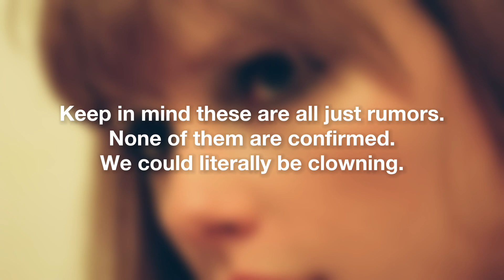Taylor Swift & Ice Spice Karma Remix!? New Midnights Album!? Let’s talk.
Seems like everything’s going CRAZY right now.

KEEP IN MIND: THESE ARE ALL UNCONFIRMED RUMORS!

So Taylor Swift news recently sparked up Twitter rumors of a Karma remix (ft. Ice Spice) and a re-issue or an extended version of Midnights to include all of the Midnights songs all together like Hits Different, The Remixes, 3AM Tracks, and yes, the Ice Spice Karma Remix too. The new album is reportedly called Midnights: ‘Till The Dawn Version or ‘Til The Dawn idk